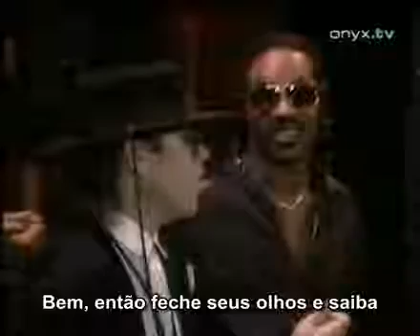Dione Warwick & Friends!